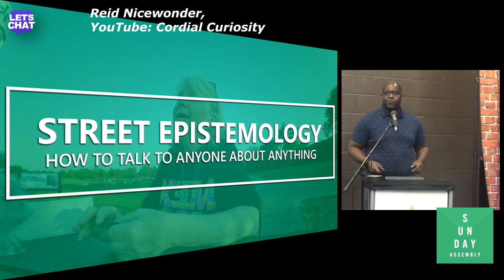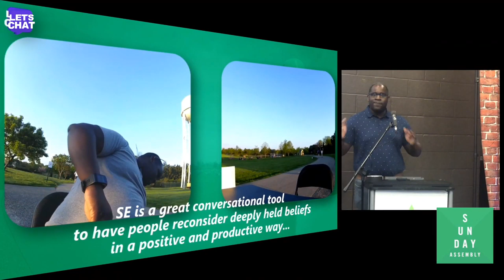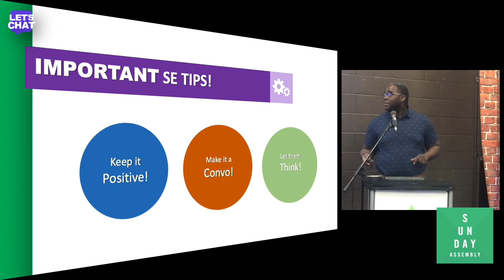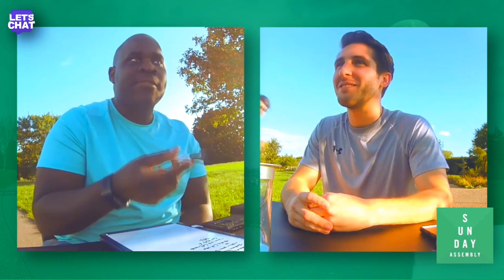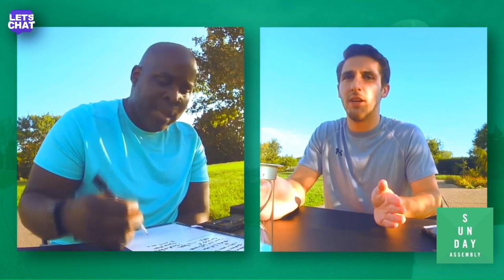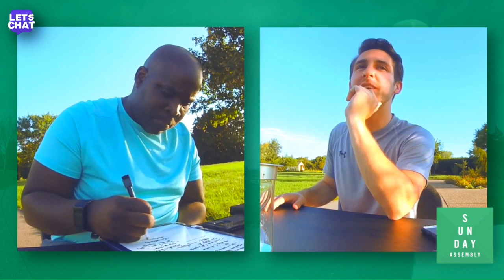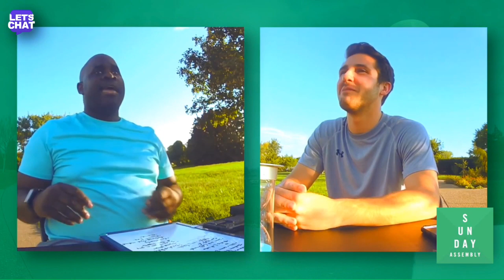Sunday Assembly Nashville: "How to Talk to Anybody About Anything" | LET'S CHAT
Let's Chat!

His style is really great and our takes on SE show that there's a wide variety of ways to talk to anyone about anything!

Sunday Assembly Nashville Presentation